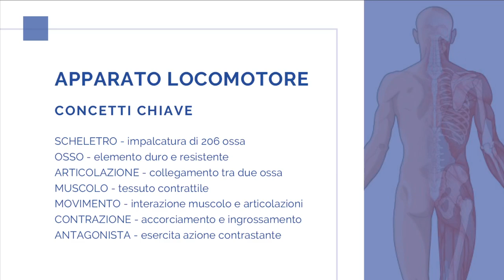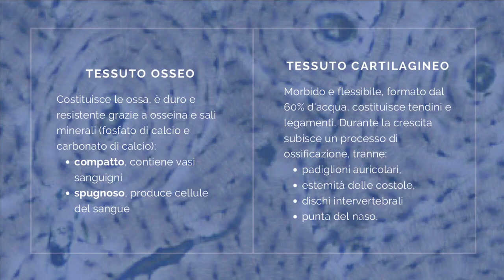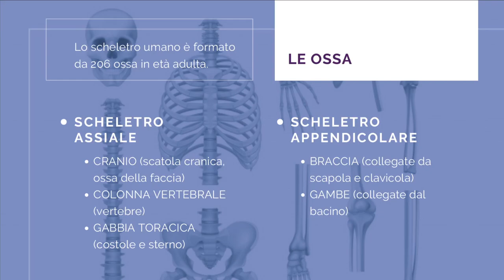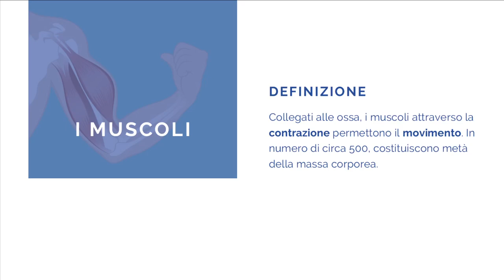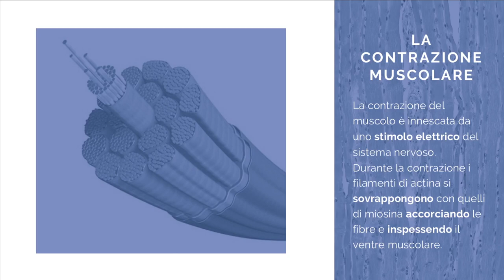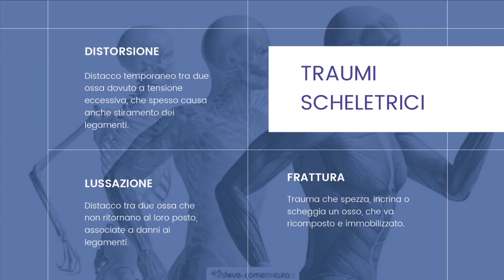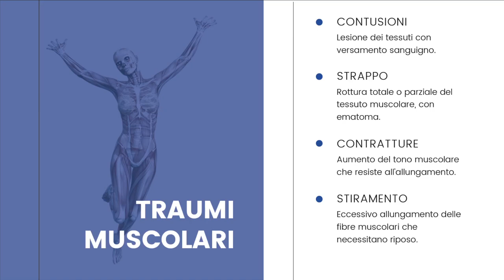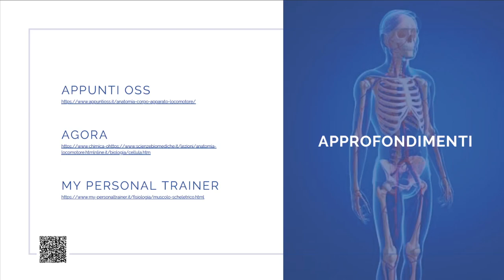SCIENZE - Apparato Locomotore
Videolezione di sintesi e consolidamento delle conoscenze sull'argomento "Corpo umano - Apparato Locomotore":
- scheletro
- tessuti osseo e cartilagineo
- ossa
- articolazioni
- muscoli
- contrazione muscolare
- traumi.